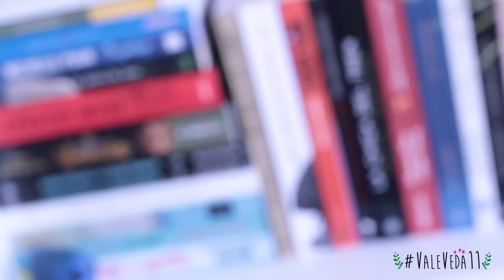INSOMNIO - VEDA 11 | Vale Bigotes